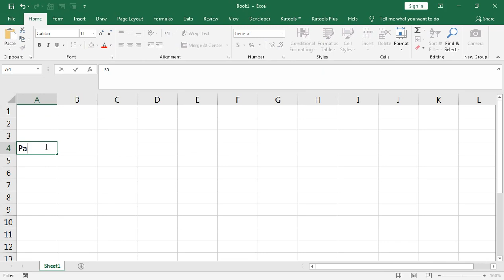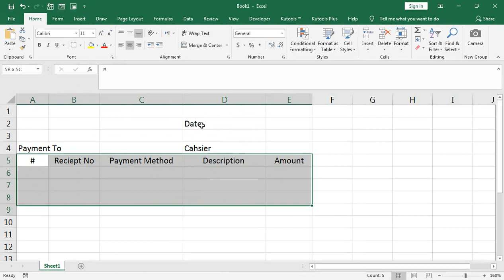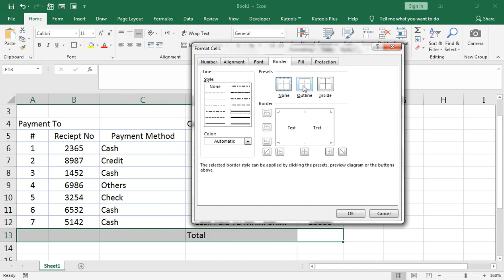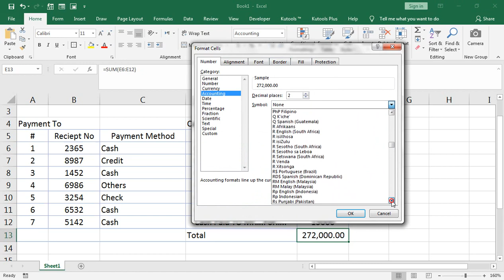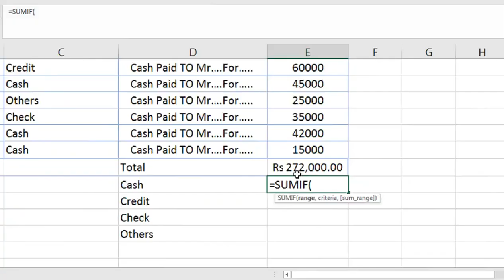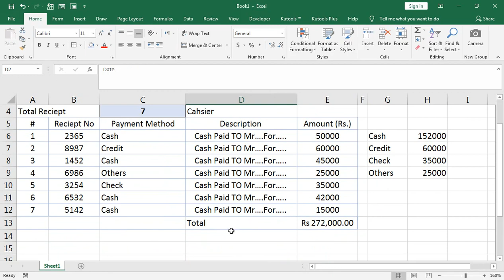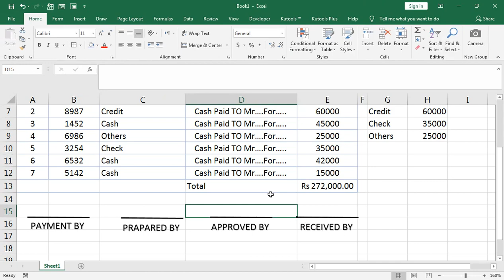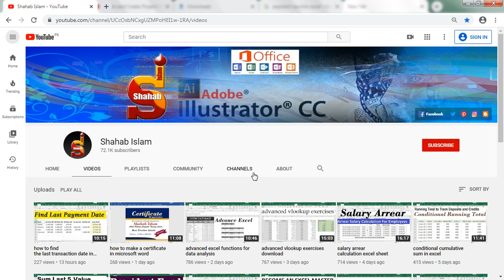cash payment voucher xls format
advance payment voucher format in excel. cash payment voucher xls format